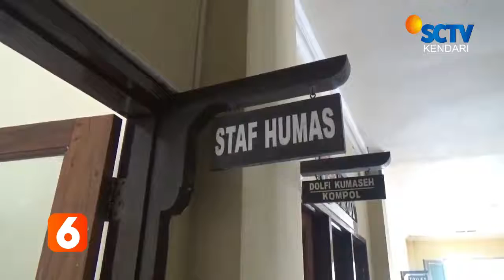JadiTersangka Korupsi !! Mantan Pimpinan Bank Sultra Konkep Menghilang||LIPUTAN SCTV KENDARI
DIREKTORAT KRIMINAL KHUSUS POLDA SULTRA / MENETAPKAN I-J-P / MANTAN PIMPINAN BANK SULTRA CABANG KONAWE KEPULAUAN JADI TERSANGKA KORUPSI/ DANA KAS 10 MILIAR RUPIAH //
MESKI TELAH DITETAPKAN / HINGGA KINI BELUM DIKETAHUI KEBERADAAN TERSANGKA //